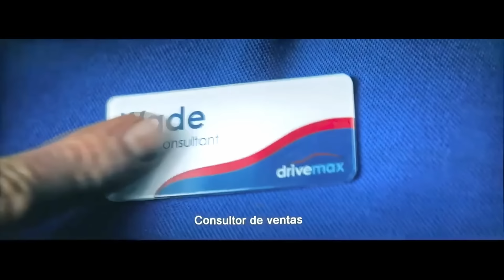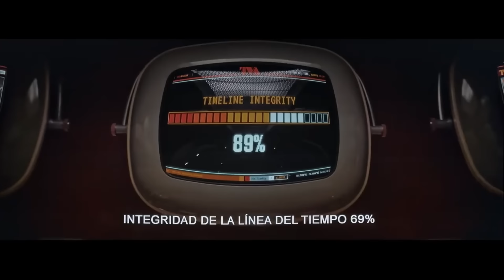With His World About to End, He Seeks Help But Discovers That The Only One There is, is Dead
FILM'S NAME: D34DP00L & W0LV3R1N3